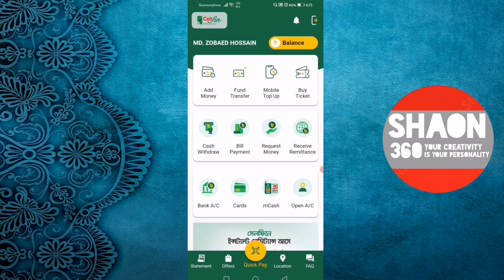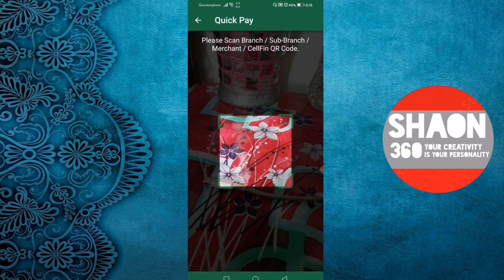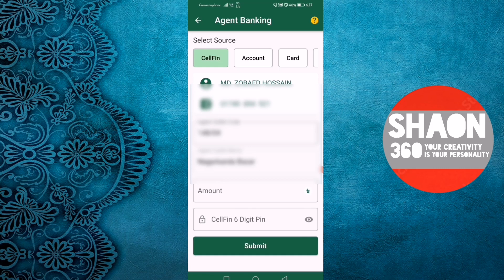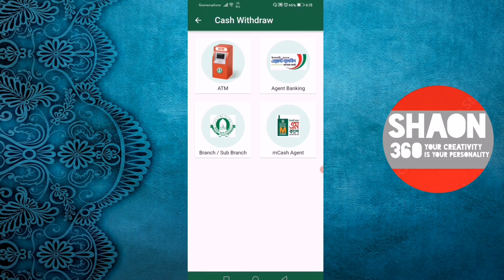How to Cash Withdraw/Cash Out from CellFin | সেলফিন থেকে টাকা তুলবো কিভাবে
Search & Query Keywords:
How to cash out from cellfin
cellfin cash out
cellfin cash out processing
cellfin cash out system
cellfin cash withdraw
cellfin cash withdraw processing
cellfin cash withdraw system
how to withdraw cash from cellfin account
how can i withdraw cash from cellfin
cash out from cellfin apps
cellfin cash out kora jay kivabe
kivabe cellfin theke cash out korbo
kivabe cellfin theke cash withdraw korbo
kivabe cellfin theke cash out kora jay
kivabe cellfin theke cash out korte hoy
cellfin theke taka uthabo kivabe
kivabe cellfin er maddhome taka tula jay
cellfin theke taka tulbo kivabe
cellfin account theke kivabe taka tulbo
how to cash out from cellfin account
kivabe cellfin diye taka tulbo
cellfin cash out korbo
how can cash out from cellfin account
full processing of cash out from cellfin
cellfin cash out poddhoti
cellfin cash out 2022
সেলফিন থেকে কিভাবে টাকা তুলবো
কিভাবে সেলফিন থেকে টাকা তুলা যায়
সেলফিন ক্যাশ আউট
সেলফিইন থেকে ক্যাশ আউট কিভাবে করবো

Video Links:
📽️How to Add Bank Account & Debit Card to Cellfin | কিভাবে সেলফিনে ব্যাংক একাউন্ট ও কার্ড অ্যাড করবেন
📽️How to Fund Transfer Using Mobile | কিভাবে মোবাইল দিয়ে ইএফটি ও এনপিএসবি এবং ফান্ড ট্রান্সফার করবেন
📽️Islami Bank All Type Visa Card Charges & Details | ইসলামী ব্যাংকের ভিসা কার্ড এর চার্জ ও বিস্তারিত
📽️How to Reset or Recover Cellfin Pin Code in 2022 | কিভাবে সেলফিন এর পিন কোড রি-কভার করবেন